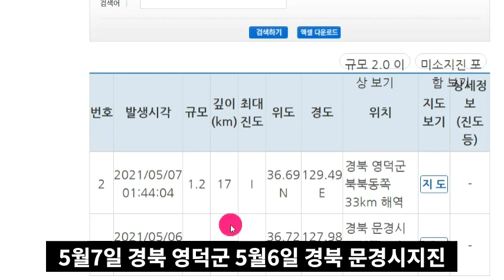일본 '후쿠시마' 대지진전조현상!속보! 일본 '후쿠시마' 연속강진!도쿄와 후지산 강타위기!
📢BGM
✔Track - HOMI - Frost virus